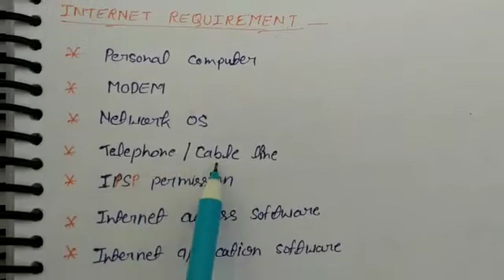About internet what is internet, advantages, disadvantages, uses, terminology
O level Prepration internet